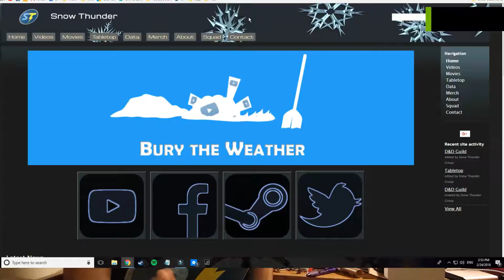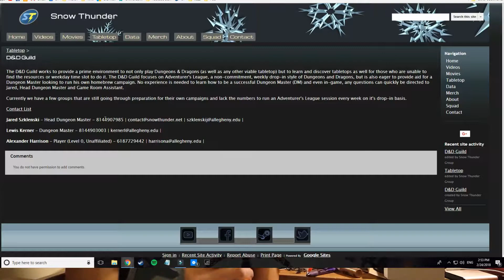The Snow Thunder Weekly MORECAST (Ep. 20) - feat. Jared